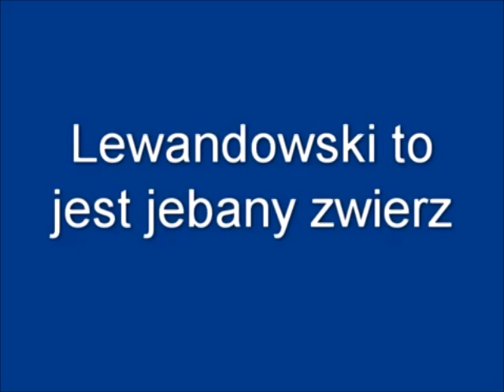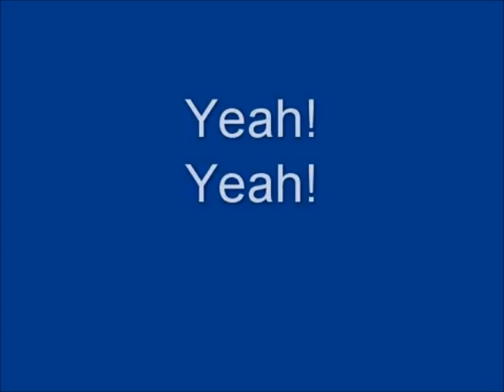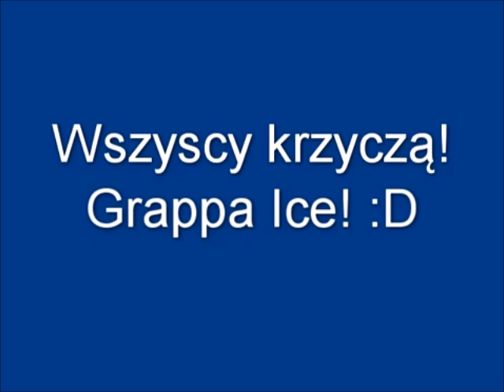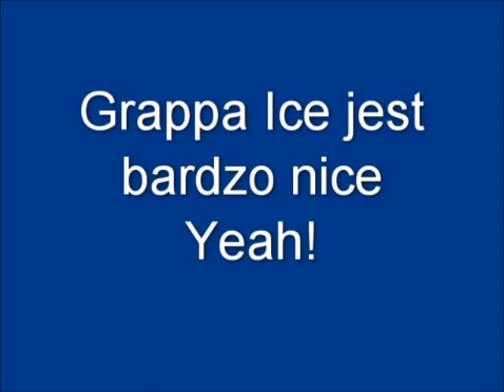piosenka - grappa ice wersja 1h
ukradzione od Rock 'n' Raptor

wokal - bartek sitek
tekst - bartek sitek
napisy - springhh